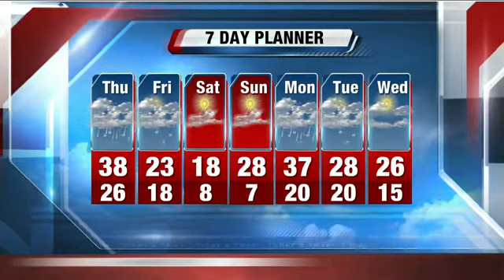John Malan's Storm Team 4Cast for Feb. 13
John Malan reports the warm temps will stay around for a little longer, but snow is on its way.